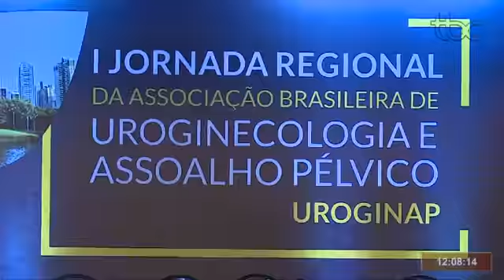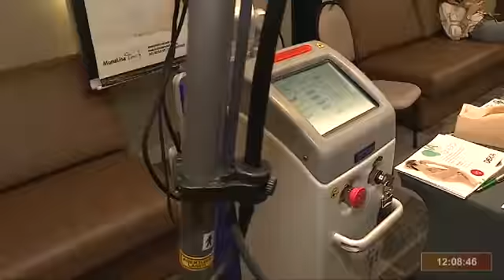TBC 1 | ESPECIALISTAS DISCUTEM NOVIDADES EM JORNADA REGIONAL DE UROGINECOLOGIA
Data de Publicação: 12/10/2019
Repórter: Sarah Bonini
Imagens: Rodrigo Oliveira